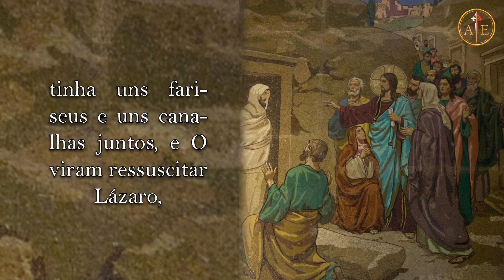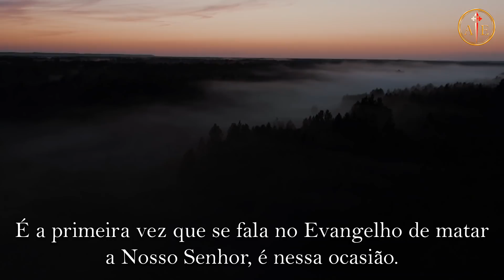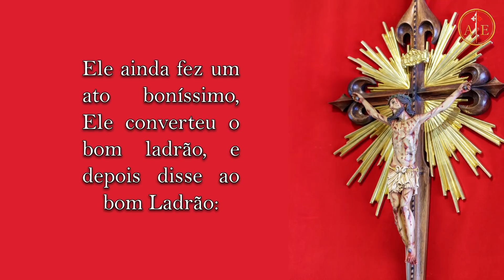"Vamos matá-lo"⎜Dr. Plinio (Conselhos de pai, palavras de fundador, 8 mar. 2021)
Os maus odeiam o bem. Realidade essa que ficou marcada para a História, na vida de Nosso Senhor Jesus Cristo. É um dos aspectos que Dr. Plinio considerará no vídeo de hoje.